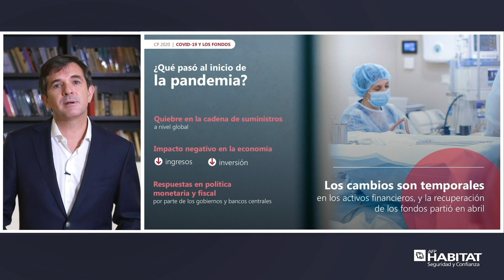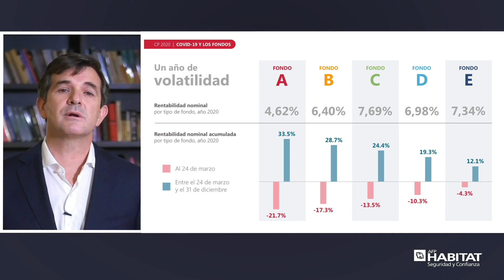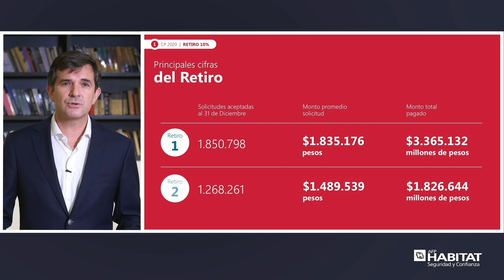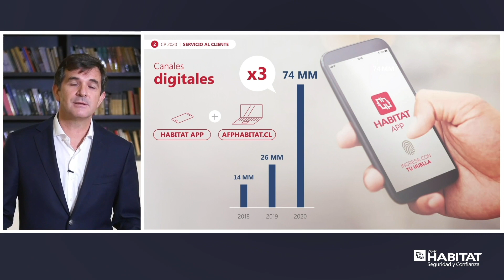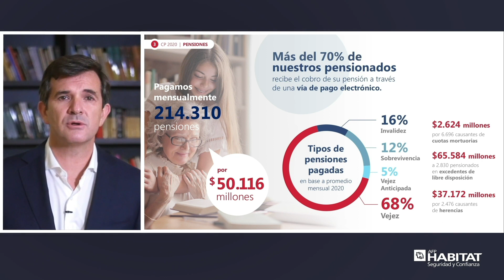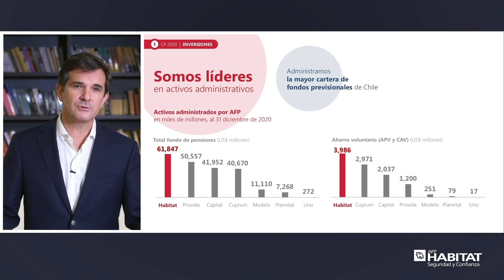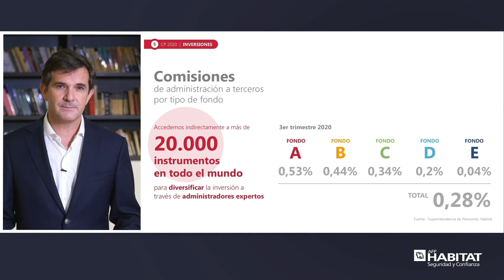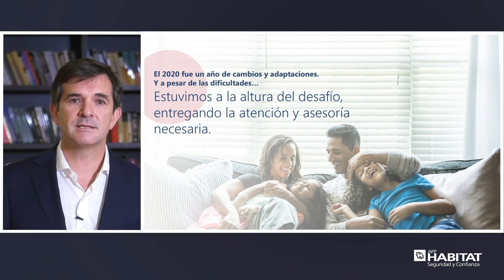Cuenta Pública AFP Habitat 2020 | Presentación